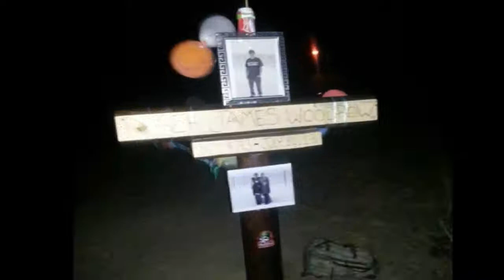Derek James Woodrow Tribute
In memory of Derek James Woodrow